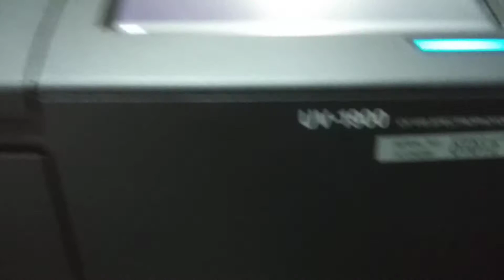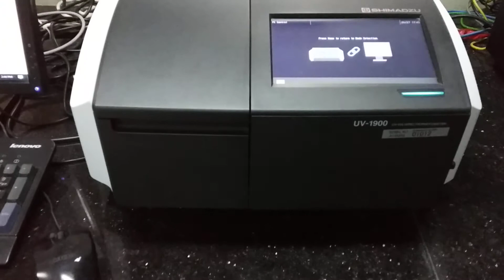Shimadzu UV, UV-2600i spectrophotometer.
UV-2600i, UV-2700i : UV-VIS Spectrophotometer

The compact UV-2600i/2700i is a universal, research-grade spectrophotometer that can be used in a wide range of fields, and easily expanded to suit the measurement objective. By using the optional integrating sphere, the measurement wavelength range of the UV-2600 can be extended to the near-infrared region of 1400 nm. The UV-2700 is capable of 8-Abs measurements, and optimal for measuring low transmittance samples.
LabSolutions UV-Vis is a next-generation Shimadzu UV control software pursuing efficiency of analysis. LabSolutions UV-Vis software with easy-to-use is included as standard.

Perfect for a Wide Variety of User Applications
Spectral evaluation functionality enables unique pass/fail judgment for quality control. During measurements, data can be automatically sent to Excel in real time for using macros to automatically obtain desired values.

Measures Slight Differences in Absorbance
Near-infrared light can be measured.
Ultra-low stray light enables measurements down to absorbance values of 8 Abs.

Enables Compliance with ER/ES Regulations and Stronger Data Management.
Configurable as system for preventing data tampering.
Efficiently prevents data tampering from entire series of analytical process steps.